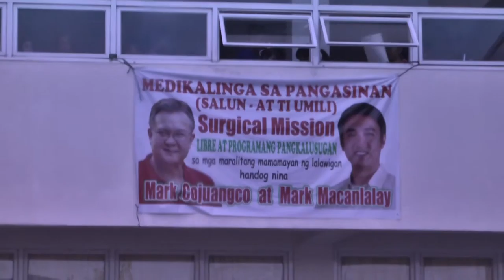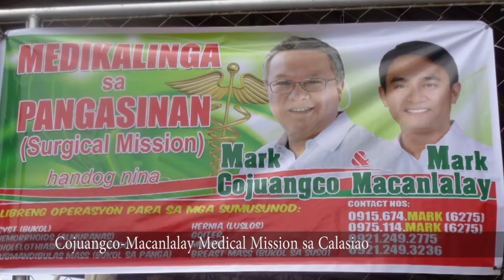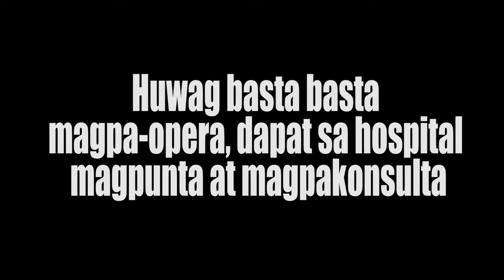Inoperahan sa isang Medical Mission Namatay!